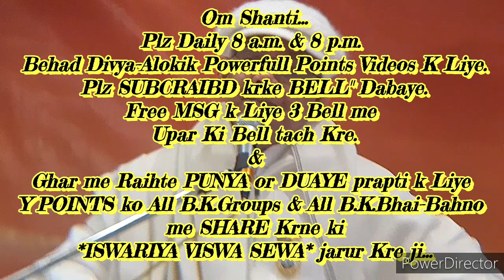घर-ग्रहस्थ में रहते "🇲🇰शिवबाबा🇲🇰 से संबंध (रिश्ता) निभाने की" ईश्वरीय सहजविधि.. माननीयB.K.सूरज भाईजी